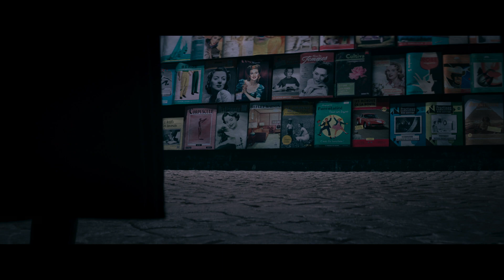THE NUN II | OFFICIAL TRAILER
On September 8, the greatest evil in the conjuring universe returns

1956 – France. A priest is murdered. An evil is spreading. The sequel to the worldwide smash hit follows Sister Irene as she once again comes face-to-face with Valak, the demon nun.

Michael Chaves (“The Conjuring: The Devil Made Me Do It”) directs, from a screenplay by Ian Goldberg & Richard Naing (“Eli,” “The Autopsy of Jane Doe”) and Akela Cooper (“M3GAN,” “Malignant”),with a story by Cooper, based on characters created by James Wan & Gary Dauberman.

The Safran Company’s Peter Safran and Atomic Monster’s James Wan produce, continuing their collaboration as filmmakers on all of the previous “Conjuring” films. “The Nun II” is executive produced by Richard Brener, Dave Neustadter, Victoria Palmeri, Gary Dauberman, Michael Clear, Judson Scott and Michael Polaire.
Joining Chaves behind the camera are director of photography Tristan Nyby (“The Conjuring: The Devil Made Me Do It,” “The Dark and the Wicked”), production designer Stéphane Cressend (“Les Vedettes,” “The French Dispatch”), editor Gregory Plotkin (2022’s “Scream,” “Get Out”), visual effects producer Sophie A. Leclerc (“Finch,” “Lucy”) and costume designer Agnès Béziers (“Oxygen,” “The Breitner Commando”), with composer Marco Beltrami (2022’s “Scream,” ”Venom: Let There Be Carnage”) providing the score.

“The Conjuring” Universe is the highest grossing horror franchise in history with $2+ billion worldwide. Globally, four of “The Conjuring” Universe titles have earned more than $300 million worldwide each (“The Nun,” $366 million; “The Conjuring 2,” $322 million; “The Conjuring,” $320 million; “Annabelle: Creation,” $307 million), and all seven have each grossed more than $200 million. “The Nun” is the top-earning film in the franchise, with more than $366 million worldwide.

New Line Cinema presents an Atomic Monster / Safran Company production, “The Nun II,” distributed worldwide by Warner Bros. Pictures. It is set to open in North America on September 8, 2023 and internationally beginning 6 September, 2023.